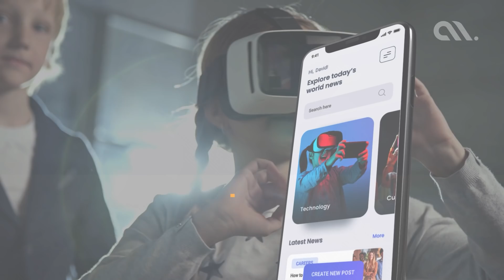We’re the app development masterminds that you’ve been looking for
Everything from technology to consumer demands is changing, so for a successful app, you need more than an app development team. We’re here to help you with behavioral analysts, design futurists, and developer masterminds to launch your dream to the stars.